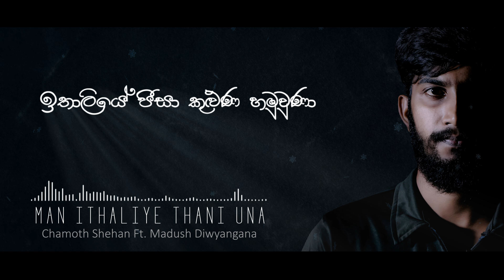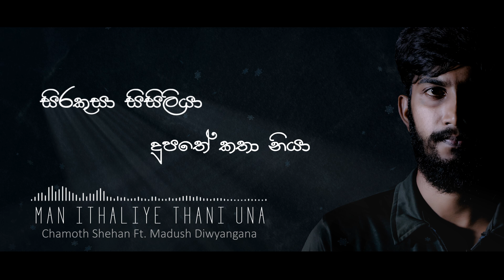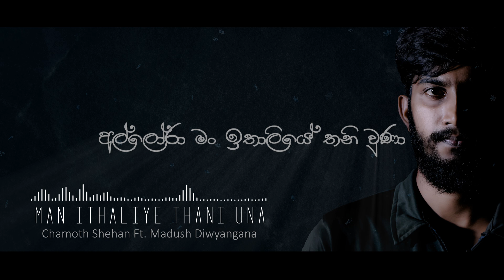Man Ithaliye Thani Una Cover - Chamoth Shehan Ft. Madush Diwyangana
Original Artist - Dhanapala Udawaththa

Vocal - chamoth shehan marasinghe
music composed By HitSound - Madush Diwyangana